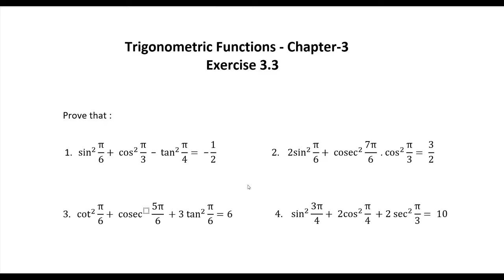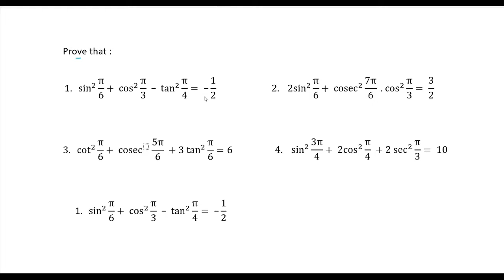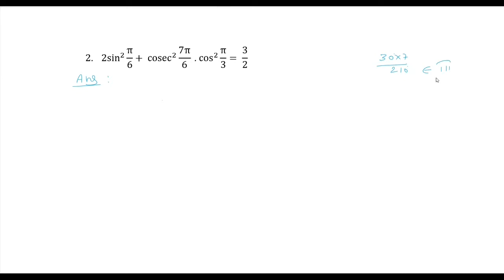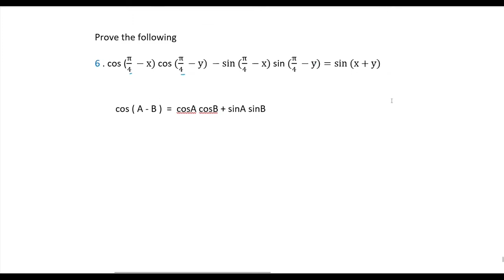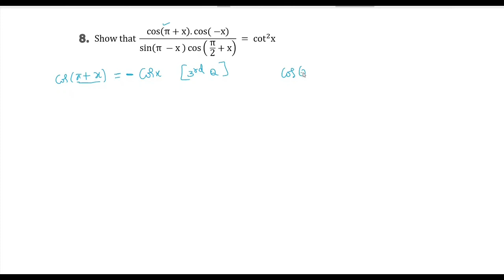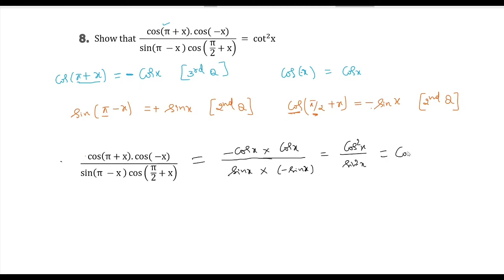Trigonometric Functions Ex 3.3 | Q.No1 to Q. No .11 Solutions | Class 11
pumathsinkannada shrikrishnaganithagurukula Class 12 maths | Class 11 maths
1st PUC Maths | 2nd PUC Maths

NCERT Solution Class 12 Physics, Chemistry & Mathematics Arihant Mathematics for Class 11 (set of 2 volumes) by R D Sharma
GK Ranganath Mathematics for KCET

and
My Channel on Cooking